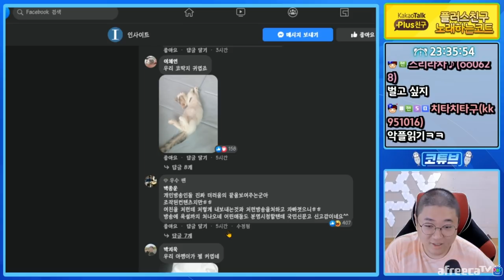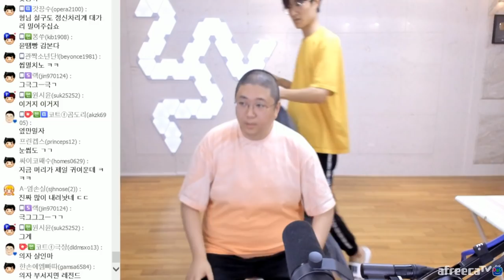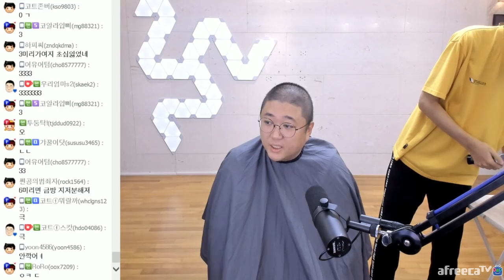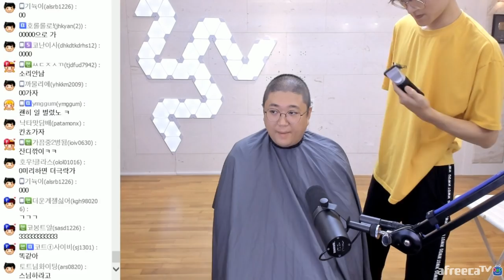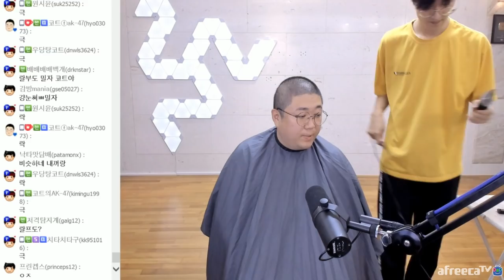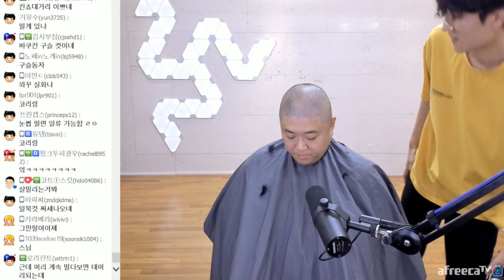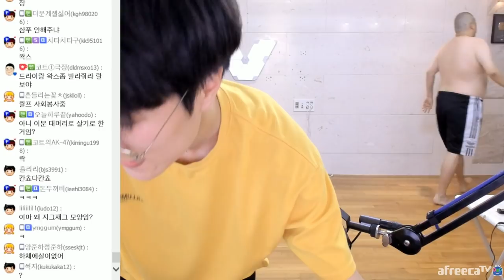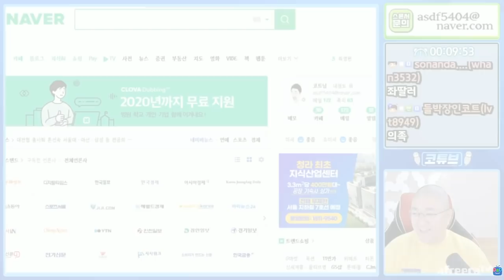다시돌아온 칸쵸대가리 / 닥전닥후 (20.09.07-1)[노래하는코트]